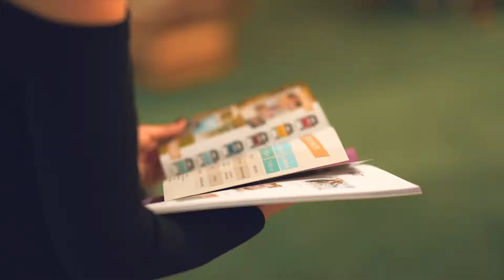Photobus & Friends Festival